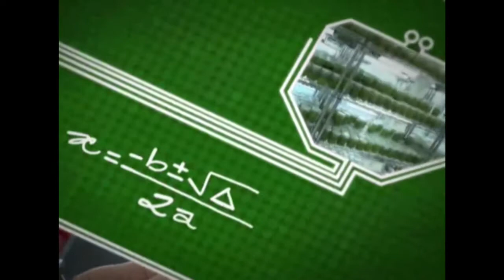Pró-engenharias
Os universitários participaram do programa pró-engenharia/RH-TI da Fapeam. Receberam notebooks após terem sido aprovados em cursos nas áreas de engenharia e TI da UEA e UFAM.

TV FAPEAM